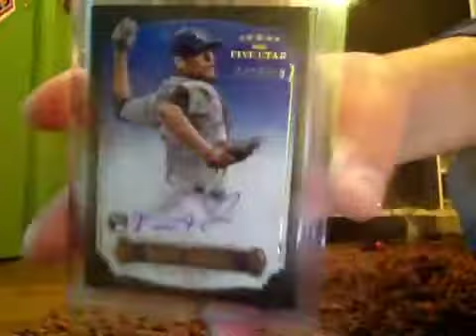1 package mailday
Matt Moore pc pickup